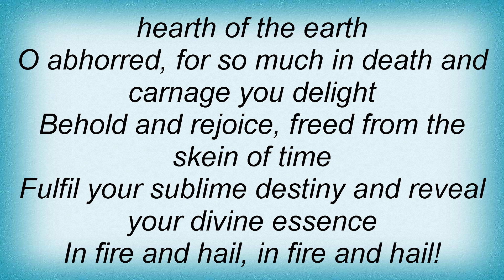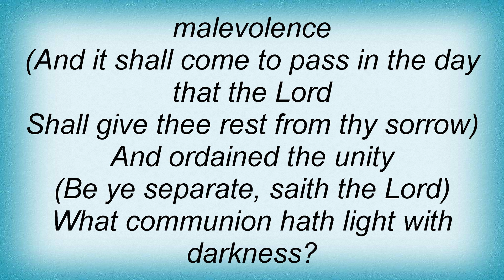Deathspell Omega - Malconfort Lyrics